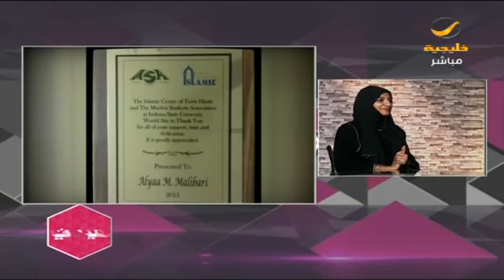أ‌.علياء مليباري: وفاة والدي حملتني المسئولية وكل الأسرة دعمتني .. وأمي وحدها قصة تستحق الرواية